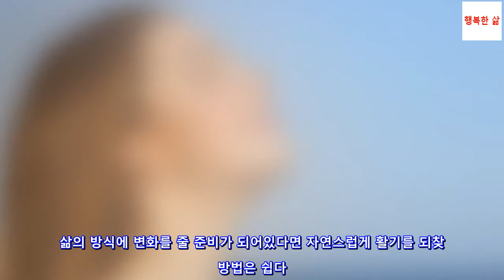자연스럽게 활기를 되찾는 9가지 간단한 팁